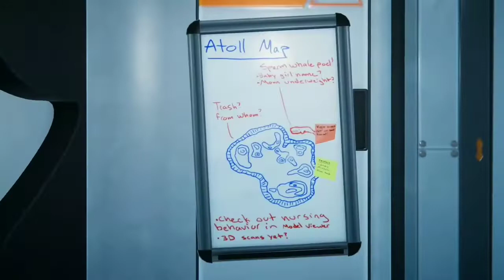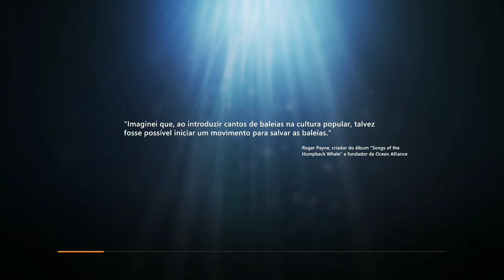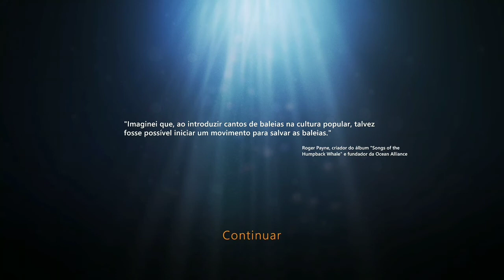Beyond Blue (#2): Um barulho misterioso espantou as cachalotes! | Muitos tubarões! (PT-BR)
O que será que foi esse barulho que espantou a nossa família de baleias cachalotes? Aguardem o próximo episódio para descobrir!